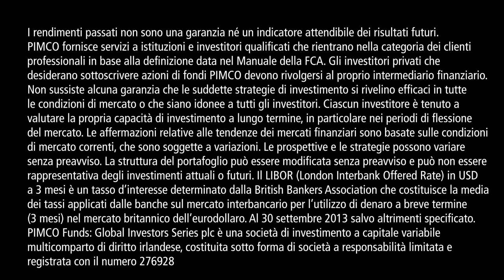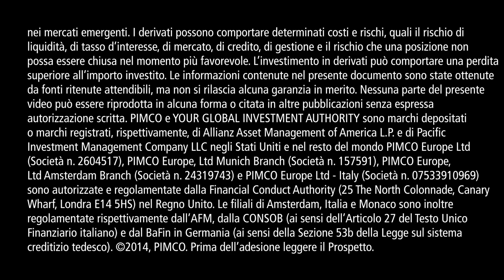L'angolo del Gestore: Pimco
Questa settimana PIMCo ci introduce  PIMCO GIS Capital Securities Fund